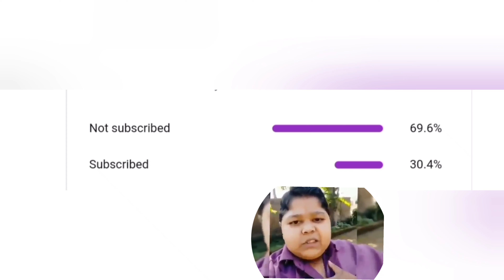GONE TREND • 🔥 WITH IQOO 7 | BGMI UNBAN 💔 • BGMI/PUBGM | BGMI MONTAGE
Video And Thumbnail :  @zenox370

1v1 TDM | M4 Glacier Vs M4 Fool 🔥

M4 GLACIER VS THE FOOL M4
WHO IS BETTER M416-SAMSUNG
A3,A5,A6,A7,J2,J5,J7,S5,S6,57,59,A1

Hope U All Good ❤️❤️

My device:- Iqoo 7 (8+256)

ignore tags 🏷️_
Which is better M4 Fool or M4 Glacier
best Tdm player
tdm
m4 fool vs m4 glacier tdm
M4 fool vs m4 glacier
m4 glacier vs m4 fool
m4 fool
m4 fool gameplay
m4 fool max
m4 glacier bgmi mai kab aayega
m4 fool tdm match max bgmi
1v1 challenge with Star Captain
Jonathan Vs Star Captain
Action Gaming Vs Star Captain
Jonathan Gaming join ste
hunt mamba
The real power of Android
the real power of hdr+extreme
40fps challenge accepted
40fpsp
40fps challenge me
40fps player challenge me
20fps Player Challenge Me
20fps god
20fps player shocked me
this 20fps Player like Jonathan
20fps or hacker
STAR captain
Tdm tournament player
60fps player
90fps player
nstTOFAN Gaming
close range fight master
TDM King
1 vs 1 tdm player nstTOFAN
@STAR • Captain
TDM Player
Ipad Player
nstTOFAN TDM Player
1v1 TDM
1v1 TDM Player
nstTOFAN
TDM Player
nstTOFAN TDM Player
1v1 tdm
1v1 tdm player
undefeated player
1v1 with competitive player
tdm player challenge me
undefeated player got demotevated
i challenged the best indian bgmi player
the impossible 1v1 challenge against top tdm player
iphone player called me hacker
current baba yt challenge me
iphone 13 90 fps player challenge me
iphone 13 pro max player challenge me
current baba yt
star captain
hr captain
maxout gaming
grendi pubg
am i the fastest tdm player?
1v1 with current baba
1v1 with pro youtuber
undefeated player
tips and tricks to win 1vs1 fight in pubg mobile
star captain
hr captain
maxout gaming
grendi pubg
5 finger claw handcam
undefeated player
star captain
current baba yt
hr captain
maxout gaming
grendi pubg
the impossible 1v1 challenge
1v1 against 6kd pro t1 player 🔥
conquer pro player challenge me for 1v1 tdm
best close range player
undefeated player
competitive player challenge me for 1v1
iphone 13 pro max player challenge me 1v1 tdm
ipad player challenge me 🥵
1v1 with pro youtuber
1v1 with current baba yt
star captain
Unbeatable Player
Pubg new state
Tushar Playz
M4 fool gameplay
1v1 Tdm shorts
tdm
tdm shorts
M4 glacier
best tdm player
Mech plays